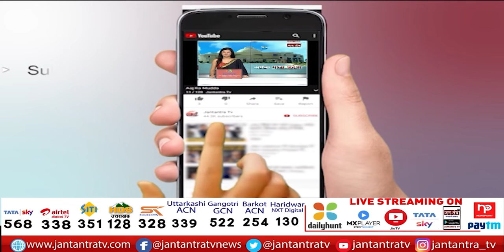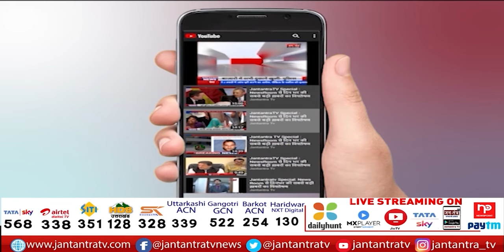Devaki Nandan Maharaj पहुंचे सुप्रीम कोर्ट |Mathura Shahi Idgah Masjid Cases | Places of Worship Act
About Video:
मथुरा शाही ईदगाह मस्जिद मामले पर बड़ी खबर
देवकी नंदन महाराज पहुंचे सुप्रीम कोर्ट
वर्शिप एक्ट के खिलाफ सुप्रीम कोर्ट में डाली पिटीशन
प्रख्यात भागवताचार्य ने सुप्रीम कोर्ट में दाखिल की पिटीशन
पिटीशन के स्वीकार करने पर होगा निर्णय